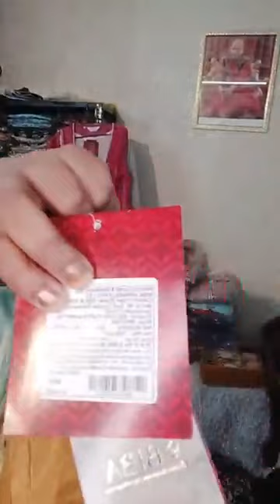BRANDED COLLECTIONS ON 90%OFF IN RETAIL..Order At biba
I am Pooja from Pooja Collections

We are here to present you the best quality products.

₹ Gpay ✅
₹ Paytm ✅
₹ Phonepay ✅
₹ Bank transfer ✅

👉Kindly make sure to make a 360 degree opening video of the parcel to face any kind of circumstances in the future. The opening video should be from the very beginning since you receive the parcel till the very end.

👉Booking is confirmed only on receiving the payment ✅

* Only in case of defective article received.